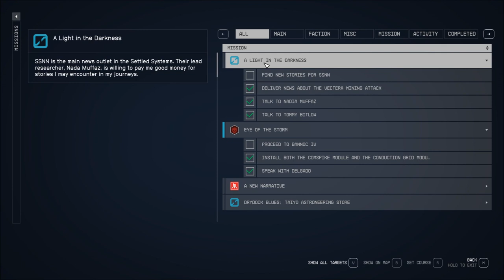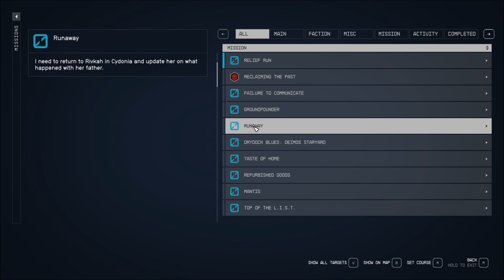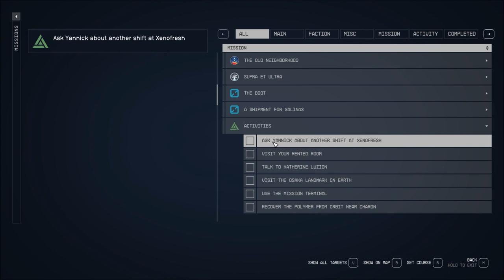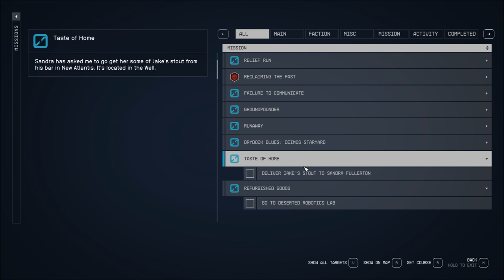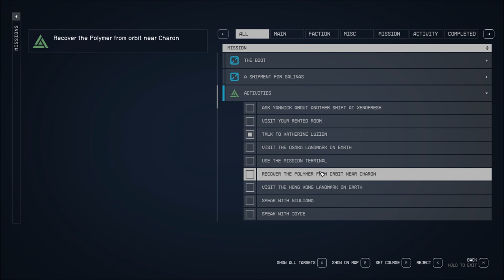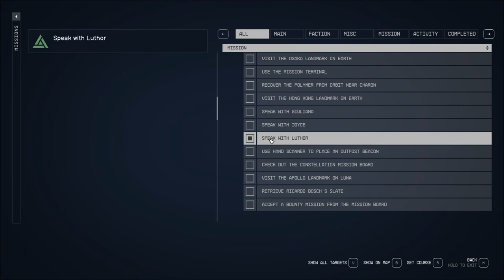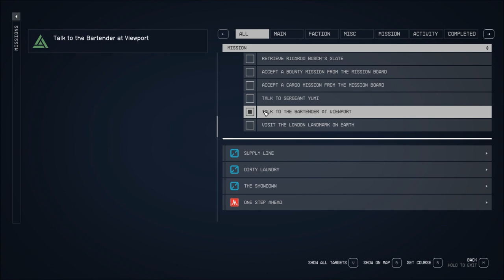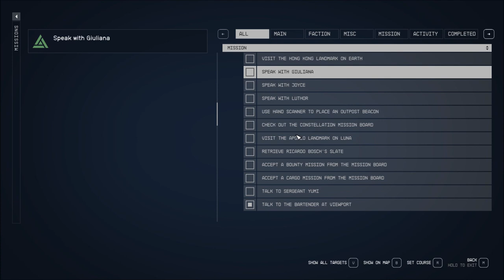Let's Play Starfield (Blind), Part 127: SSNN Interview & Jake's Stout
(Part 3 of 5) While back in New Atlantis, we try wrapping up some missions and activities that have to be done. SSNN wanted to know about the Crimson Fleet attack in the beginning of our story...